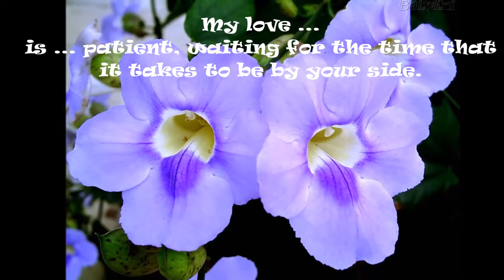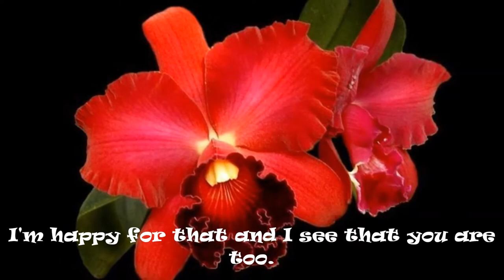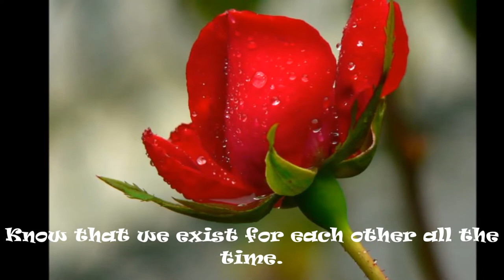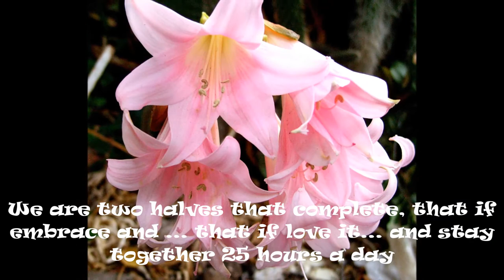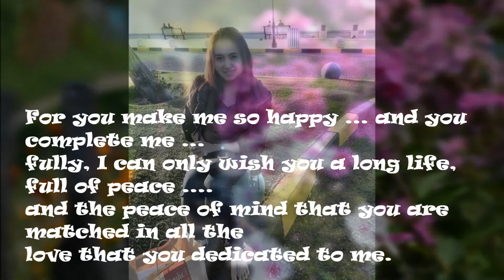You are my soul mate Love you!!